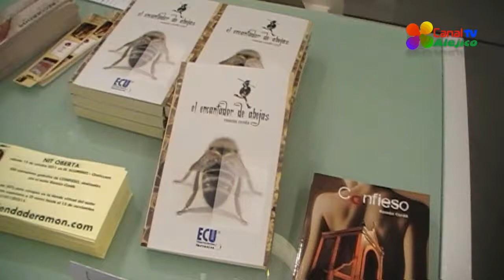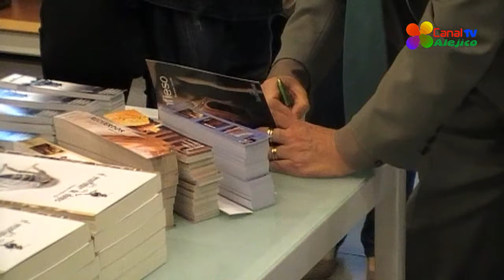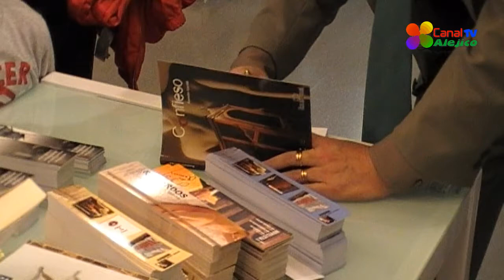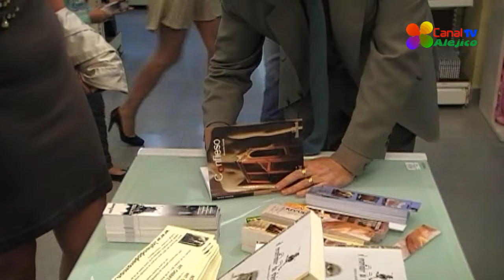Ramón Cerdá, novelista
Ramón Cerdá, novelista de la ciudad, obsequiará con 200 ejemplares gratuitos y dedicados de su novela CONFIESO a partir de las 21 horas en ALUMINIO
ESTE VIDEO ES PROPIEDAD DE CANAL ALEJICO TV QUE TIENE RESERVADOS TODOS LOS DERECHOS CONFROME A LA LICENCIA EXPRESADA EN ESTE SERVIDOR.